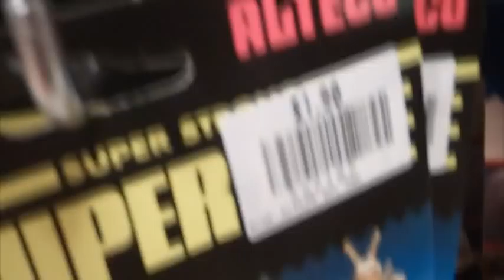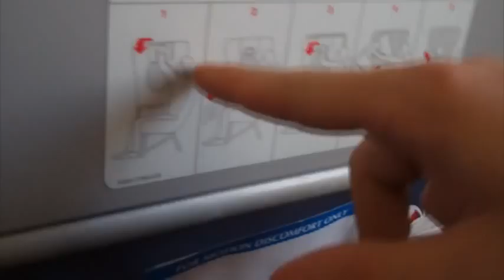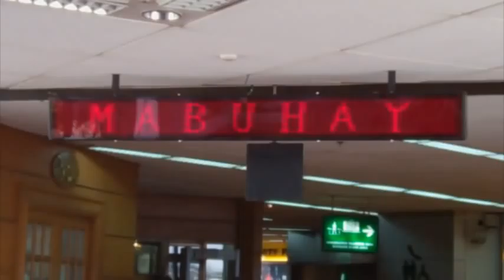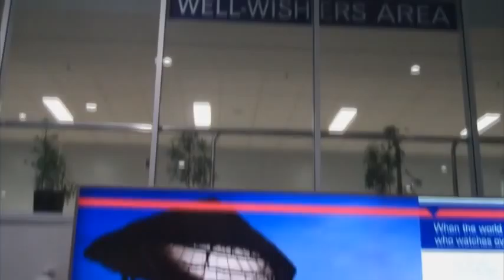PART 2/3 Grand Hotel Paradox Southeast Asia Tour 2011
Part 2 of 3 of a short film of live & behind-the-scenes footage of the Grand Hotel Paradox Southeast Asia Tour 2011 to Malaysia, Singapore and the Philippines.